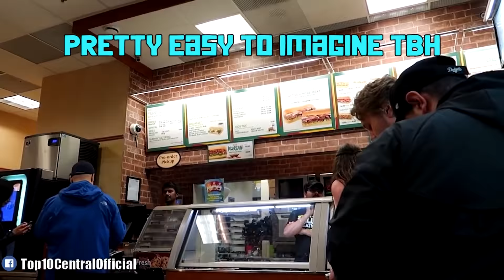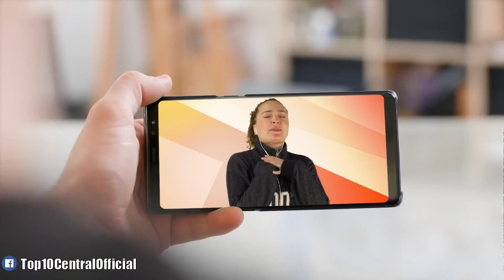People Who Earned Bad Karma And Got It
You do not want to be like these entitled people who got a lesson from instant karma and instant regret! These people had some crazy Karen public freakouts and embarrassing moments for no good reason. This fail compilation from tiktok, Instagram, Reddit, and Twitter exposed these petty people after they were caught on camera during their meltdowns! 😬